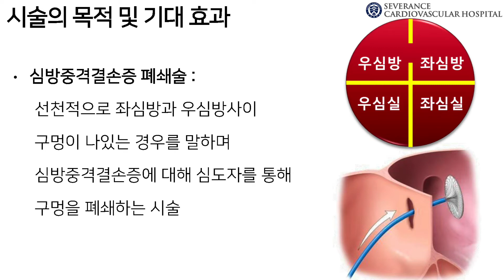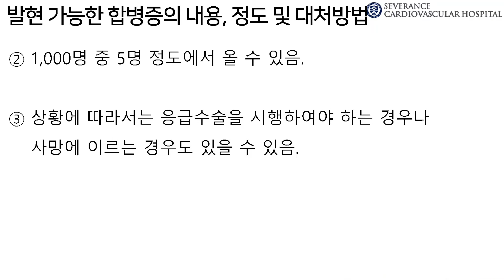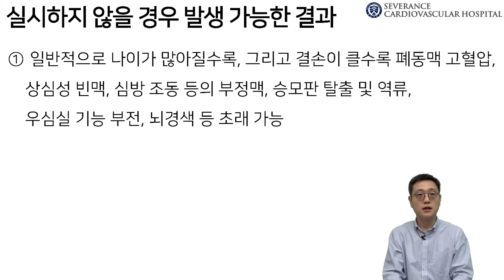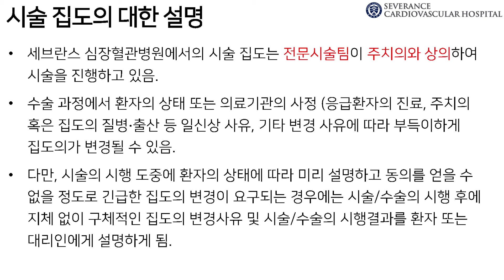심박 중격 결손 폐쇄술